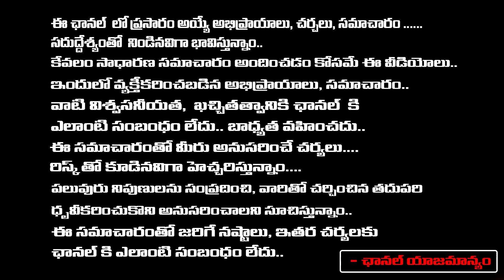దసరా - దేవి నవరాత్రులుతొమ్మిదవ రోజు అమ్మవారి అవతారంమహిషాసుర మర్దిని పూజావిధానం - మంత్ర జపన RedTV